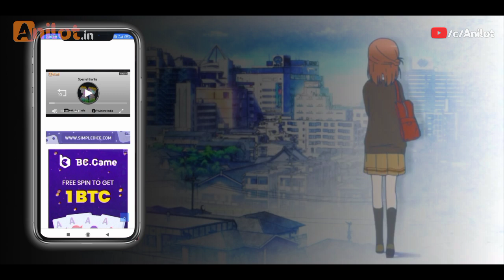One Week Friends - Episode 2 - Anime Series in Hindi Dubbed 2020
One Week Friends Anime in hindi dubbed,
One Week Friends hindi,
Episode 2,
Anime in Hindi Dub,
Anime Hindu dub episode 2,
Anime Hindi Dubbed,
Anime Hindi,
Anime list 2021 ,

►Anime Neme: One Week Friends (2017)
►Original tit: Isshuukan Friends
►Directed: Tarou Iwasaki
►Genres: Slice of Life, Comedy, School, Shounen
►Duration:23 min.
►per ep.Rating: PG-13 - Teens 13 or older
►Licensors:Sentai Filmworks
►Studios: Brain's Base
►Episodes: 12 + 12 Special episodes
►Licensed: AUSMadman Entertainment
                  NASentai Filmworks
►Madman Entertainment:

► included in the DVD / Blu-ray of the series. (List of episodes)